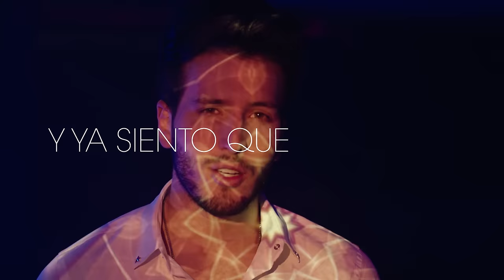Sebastián Yatra - MANTRA (Lyric Video)